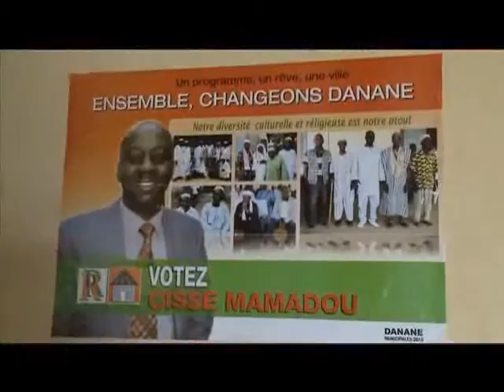Elections couplées: Campagne à Man,Blolequin,Danane,et Zoukougbeu